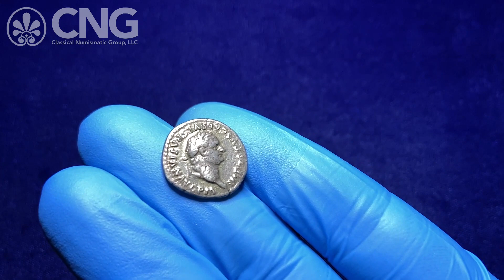CNG 118, Lot 1035